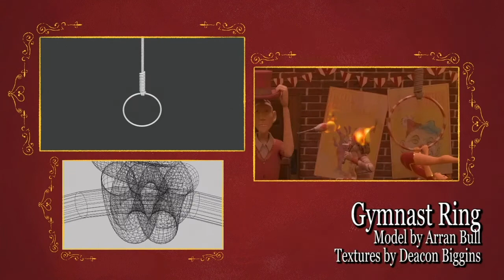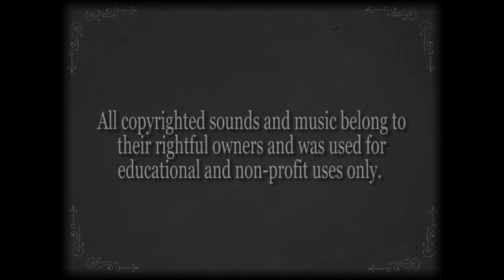Cirque de Chaleur + Director's Showreel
Here's the animated sequence that I've been directing for the past 4 months "Cirque de Chaleur". As part of a collaboration between Teesside University and Industry Light and Magic, we were tasked to work in teams to produce a 20-second animated sequence revolving around the theme "Escape".

I'm personally very proud of what my team and I created, despite spiky infectious balls getting in the way. I'll admit that I wish there were a few things we could've done to improve it, but for what we got, I'm super happy of what my team have accomplished. It is absolute fire!

As a follow-up post, here's a showreel featuring all the work I've personally done for this project. Though I'm considering switching to 2D next year, it was a lot of fun to animate these characters. Enjoy :3

Sequence Soundtrack: Cuphead - One Hell of a Time
Written and Composed by Kristofer Maddigan